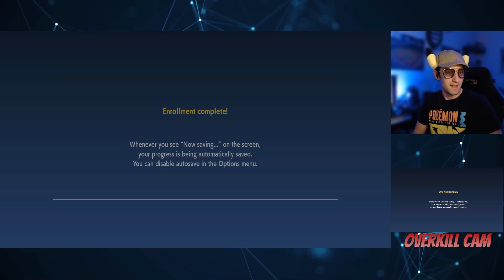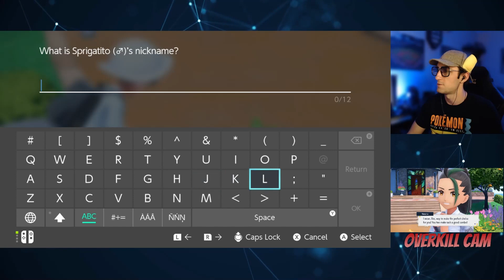Welcome To Paldea! - Pokémon Scarlet and Violet COOP Nuzlocke Part 1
Welcome to Paldea! The land filled with many different Pokemon! This is part one of a series where my friend and I attempt to Nuzlocke the game! In COOP and blindly playing through it! Join us on this fascinating adventure of our trials and tribulations!